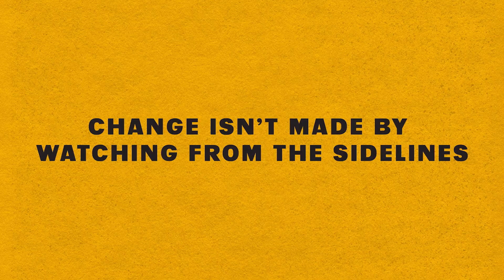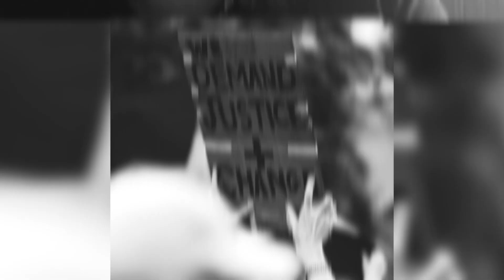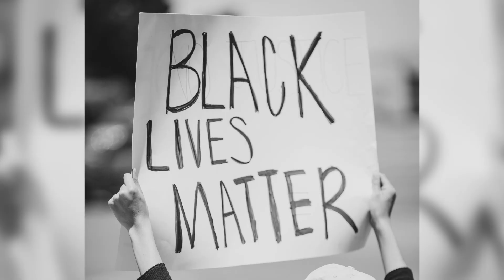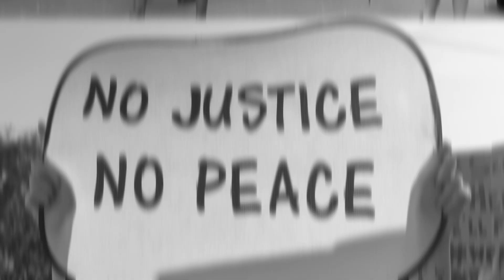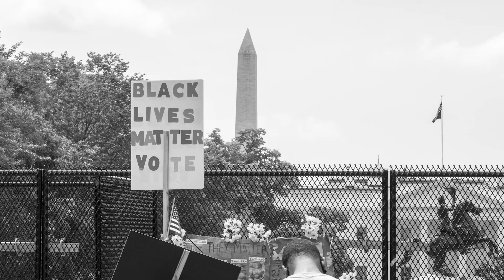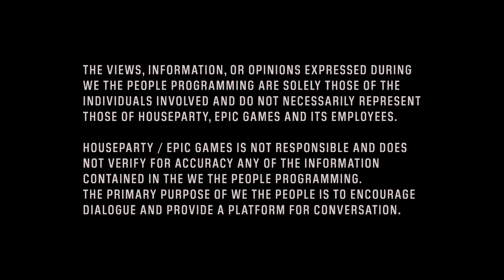OPUS UNITED presents We The People x More Than A Vote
"ØPUS UNITED presents We The People x More Than A Vote"는 운동선수들과 연예인들이 함께 힘을 합쳐 흑인 사회에 불균형적으로 영향을 미치는 투표자 억압 사태에 대항할 수 있도록 청장년층들에게 영감과 힘을 주는 인터뷰 시리즈입니다.

We The People 2번째 에피소드는 진행자 Cari Champion과 운동선수 Jason Heyward, 래퍼 겸 사회 운동가 Bun B, 운동선수 겸 스포츠 진행자 Jalen Rose, 배우 겸 코미디언 Yvonne Orji, 래퍼 Russ가 함께합니다.